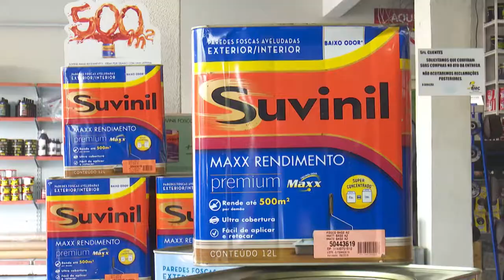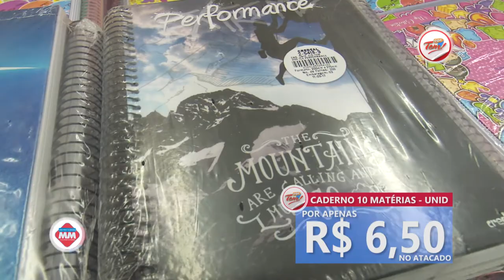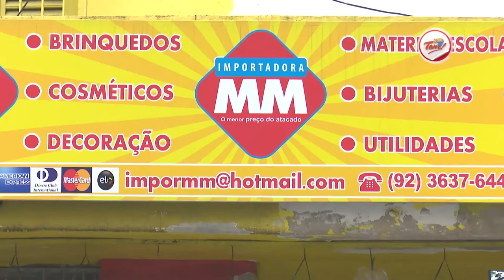Programa Aqui Tem - 30 12 2017 (01º Bloco)